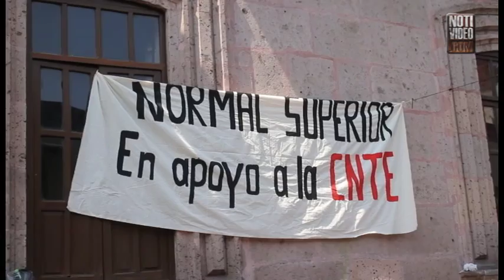Profesores de la CNTE toman presidencia municipal de Morelia